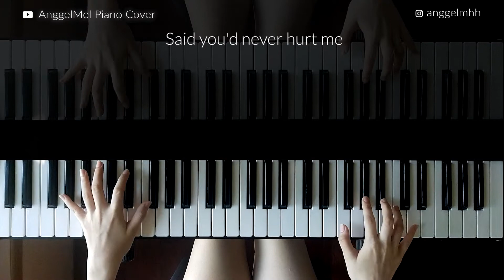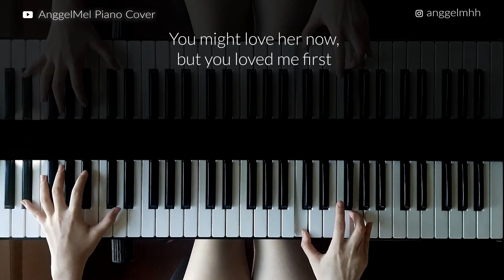Reckless - Madison Beer (Piano Cover) with Lyrics by AnggelMel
Piano Cover of "Reckless" by Madison Beer. I hope you guys will like it!

Thankyou for all the support and love❤️. See you guys on my next video. Enjoy!😊

Song : Reckless
Artist : Madison Beer
Album : Reckless
Published by : Madison Beer